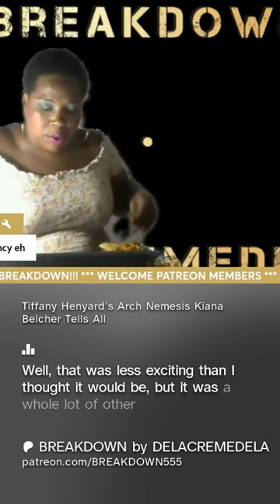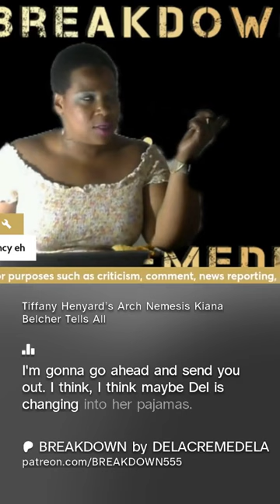Tiffany Henyard’s Arch Nemesis, Kiana Belcher Tells All - clip